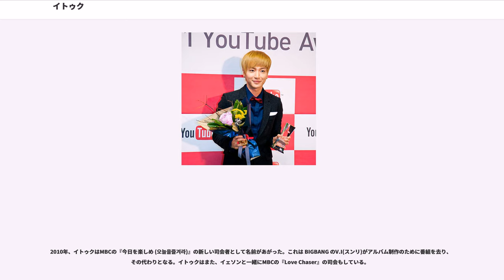イトゥク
イトゥク（1983年7月1日
韓国出身。SMエンターテインメント所属。身長178cm、体重59kg、血液型はA型。

2000年初め、イトゥクは、休日に姉と一緒にミョンドンに来てスカウトされ、SMエンターテインメントのスターライト・キャスティング・システムのオーディションを受けるよう勧められた。このオーディションは事務所と契約する者を選ぶためのもので、数回のテスト録音や演技試験を経て、SMエンターテインメントと契約し、練習生になった。

その年のうちに、MBC のドラマ「イヴのすべて」で、エキストラとしてテレビ画面に初めて登場した。

2002年、ペプシの広告モデルを短期間つとめた。

2003年、5人組の少年グループにドンヘと一緒に加入した。しかし、この5人組の企画はすぐに中止になり、大人数でメンバーが世代ごとに交代していくグループ スーパージュニア に、イトゥクとドンヘ、それにほかの10人の少年たちとともに加入が決まった。イトゥクは最年長だったため、グループのリーダーになった。

2005年11月6日、イトゥクは SBS の音楽番組「人気歌謡」で スーパージュニア の第1世代 Super Junior 05 のメンバーとして公式にデビューした。グループは最初のシングルの曲「Twins」を約500人の聴衆に向けて演じた。

芸名のイトゥクというのは先輩歌手のカンタと同じ効果をねらったため。それに、本名だとベテラン女優パク・チョンスと同じで混同されるおそれがあるためと、本人が説明している。イトゥク(이특、イ特) には、特別な存在になることを望む意味が込められている。

彼はグループで、「トゥッピョランリド (특별한리더、特別なリーダー)」 として知られるようになった。それはまさにただ「特別なリーダー」になったからだけではなく、スーパージュニア の歌でテナー(高音部) を担当する1人として、そのスウィートな歌声の持ち主としてでもある。そのほかに、イトゥクはその独特で変な笑い方でも有名。

2006年3月ごろ、SMエンターテインメントは スーパージュニア の次世代のメンバーを集め始めた。イトゥクに関しては次のグループ Super Junior 06 のリーダーとしてグループに引き続き残る予定だった。しかし Super Junior 05 がすごい人気になり始めると計画は変更され、スーパージュニア の将来の世代を作る予定は中止されたと発表された。「05」という、グループ名に着いていた接尾辞を除去し、スーパージュニア と公式に記されるようになった。さらにみがきをかけられたグループは、最初の CD シングル「U」をその年 (2006年) の夏に発表して大ヒットさせた。これは2009年3月に「Sorry, Sorry」を発表するまでは スーパージュニア として音楽チャートで最も成功したシングルとなった。

イトゥクはスーパージュニア のメンバーとして活動するかたわら、2つのサブ・グループ、すなわち スーパージュニア から派生した小グループに参加した。2007年2月には、トロットを歌う Super Junior-T のメンバーになり、その1年後、2008年には Super Junior-Happy のメンバーになった。

2007年4月19日、Super Junior-T の最初のシングル「ロクゴ!!!」発売の約2か月後、ラジオ番組『スーパージュニアのキス・ザ・ラジオ』の放送後の帰路途上、イトゥク、シンドン、ウニョク、キュヒョンの乗った車が交通事故にあった。

シンドンとウニョクは軽傷だったが、イトゥクとキュヒョンは悪い状態が続き、数週間以上の入院が必要だった。イトゥクはガラスの破片が背中と目の上に刺さり、それらを取り除くために170針以上の処置を要した。イトゥクは2007年4月30日に退院した。

このけがのため、イトゥクは スーパージュニア の最初の映画『花美男(イケメン)連続ボム事件』の出演をキャンセルした。しかし、その映画の最後で彼はパンダのぬいぐるみの役だったことが明かされた。これはのちに、実際にはリョウクが映画の大部分でこのパンダの役を演じていたことが確認された。

イトゥクはまた司会者としての技量が称賛され、韓国のバラエティー・ショー業界では売り出し中のスターと見られている。彼は多くのバラエティ・ショーでレギュラー・ゲストや司会者として出演している。またウニョクとともに『スーパージュニアのキス・ザ・ラジオ (通称...